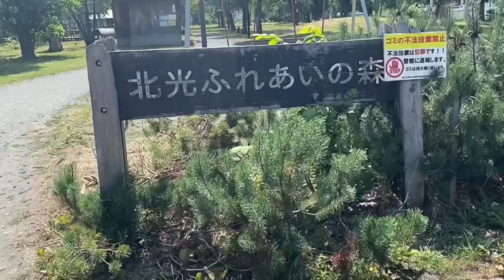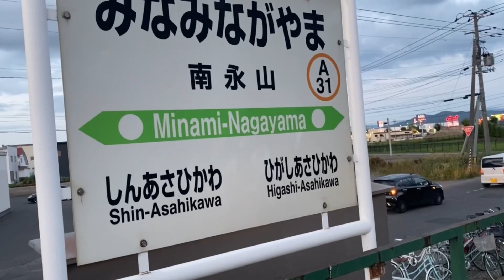旭川から手を引きます。という動画をアップした結果について・・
旭川いじめ事件弁護団情報提供・支援金サイト